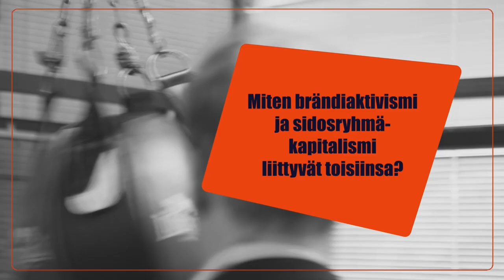Ellun Kanat – Tulevaisuus: Ei peruttu. -afterworkit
Ellun Kanojen Tulevaisuus: Ei peruttu. -afterworkeja vietettiin keskiviikkona 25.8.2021 Kanalassa.

Jäikö sinulta väliin tilaisuus osallistua tai menitkö keittämään kahvia kriittisellä hetkellä? Ei hätää, voit palata inspiroivan keskustelun pariin tämän tallenteen tahdissa.

00:00:00 – Tervetuloa!
00:01:53 – Muutos: Risto Murto ja Kirsi Piha
00:14:42 – Tulevaisuus: Jyrki Katainen, Risto Lähdesmäki ja Elina Kiiski-Kataja
00:32:17 – Yhteiskunta koronan jälkeen: Alexander Stubb, Suvi-Anne Siimes, Silvia Hosseini, Heikki Pursiainen ja Taru Tujunen
01:00:15 – Kun lobbari tapasi aktivistin: Tuomas Nurmela ja Suvi Auvinen
01:13:59 – Bisnes uudessa maailmassa: Veera Luoma-aho, Nasim Selmani ja Sanna Kulmala
01:31:57 – Marjaana Toimisen haastattelussa Kaisa Hietala ja Kai Seikku